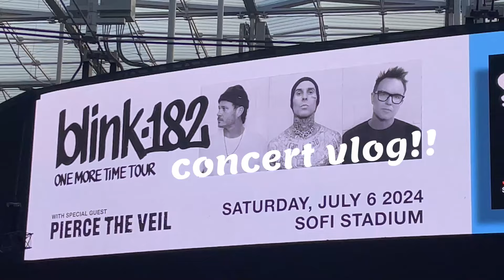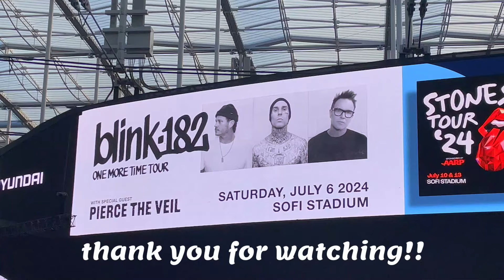blink-182 concert vlog 🐇 one more time tour - los angeles - sofi stadium - july 6th, 2024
my little concert vlog that is mostly concert footage for me to watch back and relive. here's my view of blink-182 at sofi on july 6, 2024. were you at the show??

time stamps:
0:00 - us before the show and mini merch haul
1:06 - 'feeling this'
3:02 - 'the rock show'
3:53 - 'man overboard'
5:04 - 'dance with me'
5:24 - 'bored to death'
5:52 - 'up all night'
7:07 - 'm+m's'
9:01 - 'stay together for the kids'
9:38 - 'not now'
10:08 - 'i miss you'
12:34 - 'down'
14:49 - 'always'
17:04 - 'what's my age again?'
19:03 - 'first date'
20:48 - 'all the small things'
23:14 - 'dammit'
26:58 - concert wrap-up talk